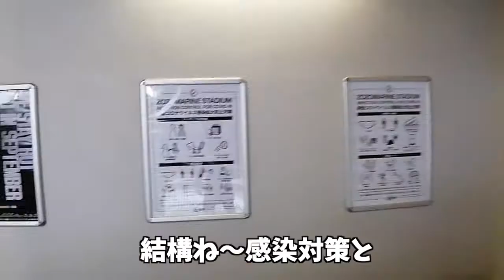【千葉ロッテものまね】ZOZOマリンスタジアムの4階まで上がるともうヘトヘトのやつ（現地撮影ものまね）